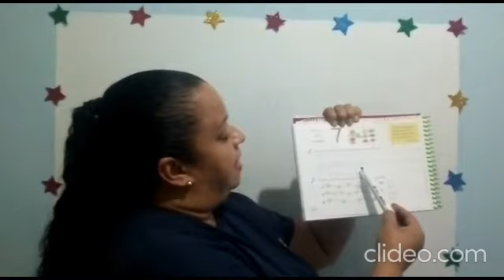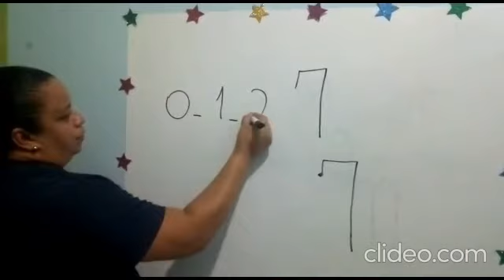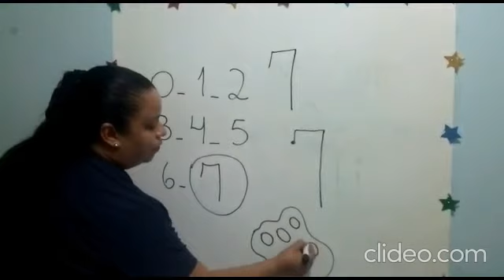Número 7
A professora Ludmylla ensina a escrita do numeral 7 e as atividades propostas no livro didático.